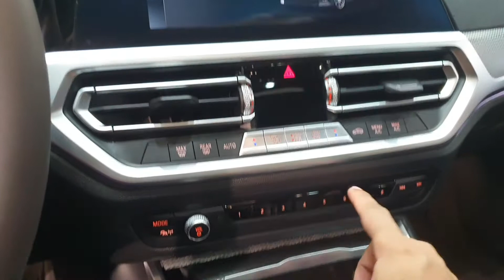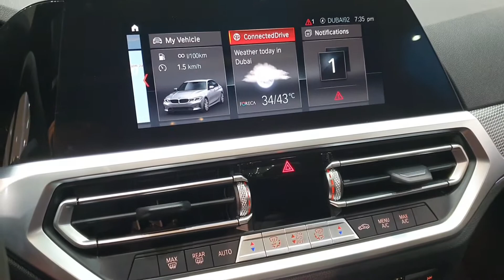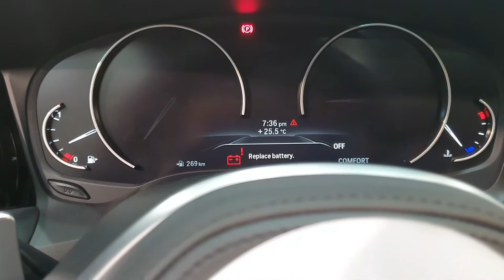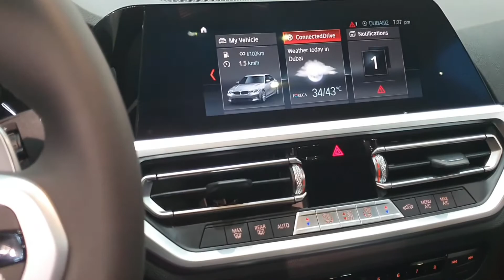BMW 320i & 330i M Sport small size luxury car review - Urdu/Hindi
2020 BMW 320i
2000cc I4 engine
AED 207,000

2020 BMW 330i M Sport
2000cc I4 engine
AED 260,000